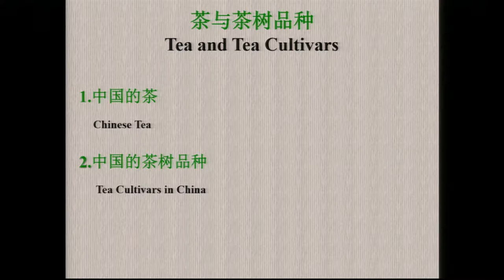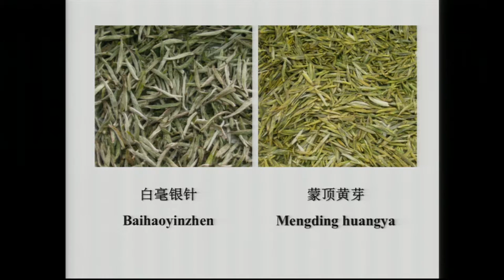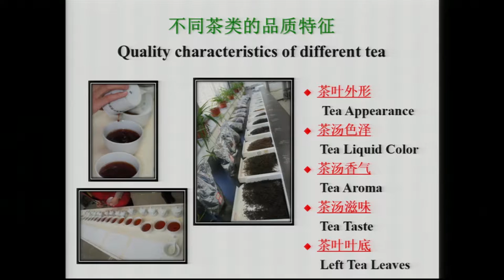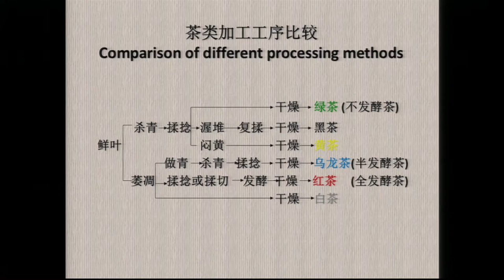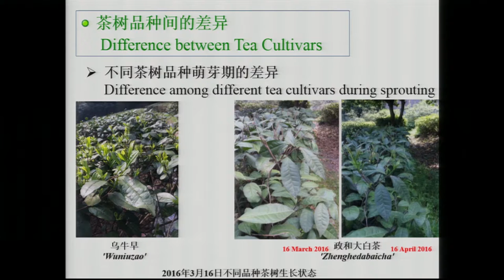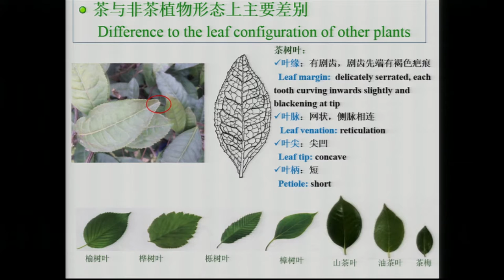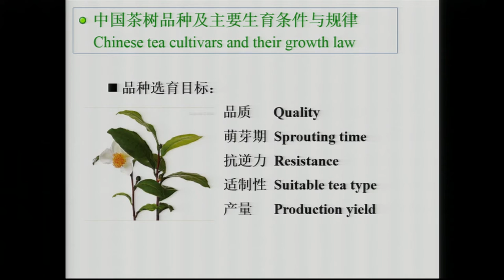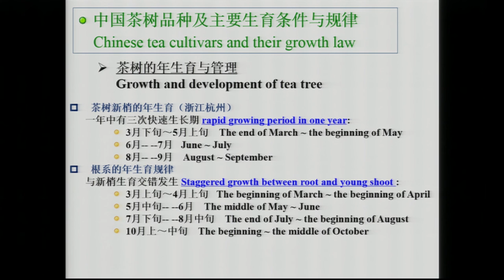"Tea and Its Cultivars" – Yaoping Luo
Speaker at the UC Davis Global Tea Initiative for Tea Culture and Science inaugural colloquium: “Tea and People” on May 12, 2016. Professor Yaoping Luo is dean of the Tea Science Institute at Zhejiang University in Hangzhou, China. His current research interests include understanding tea varietals, tea and water conservation, and mechanical harvesting, all closely related to the practical production of tea. His distinguished career is marked by numerous publications including the books, “Tea Cultivation” (Fourth and Fifth Editions) and “Production and Processing Technology for High Quality Tea,” and a tea-related patent. Presenting in Chinese with an English translator, he speaks about the different types of tea, such as white, green, oolong and black, and how significant variations occur through oxidation.